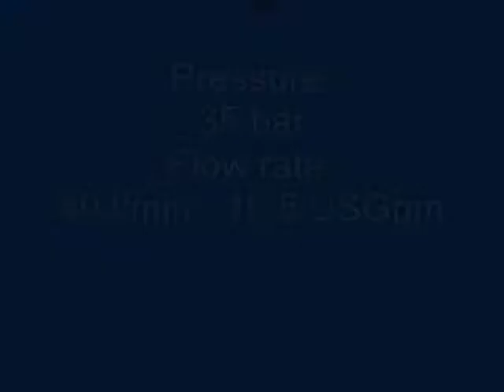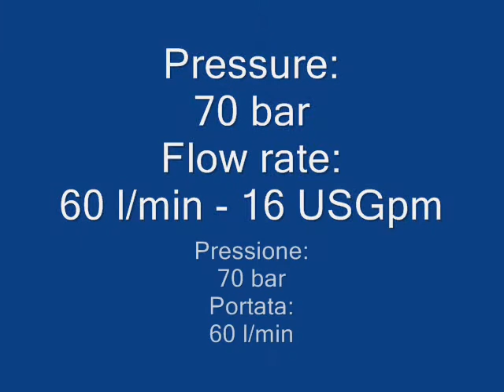Spitwater-A80R-Tank-Cleaner-Video.wmv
Spitwater Tank Cleaner Nozzle